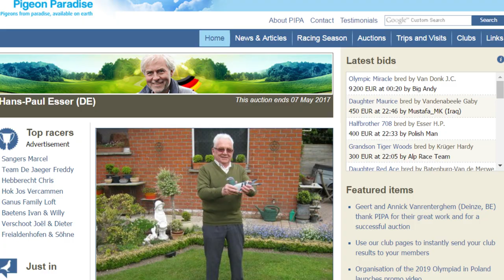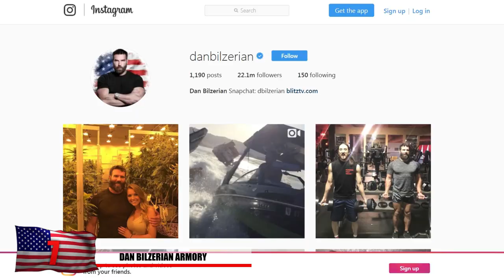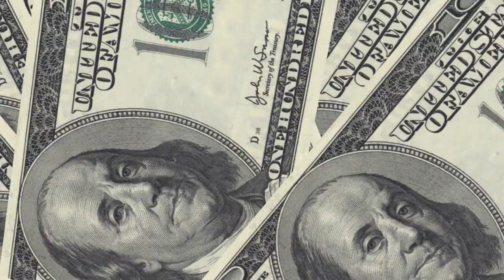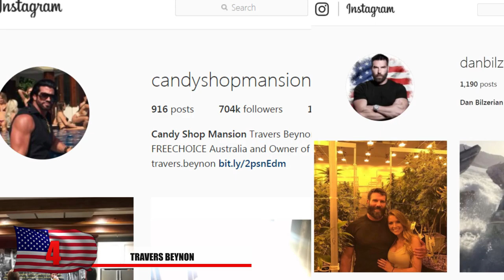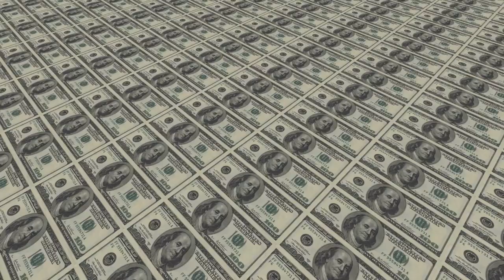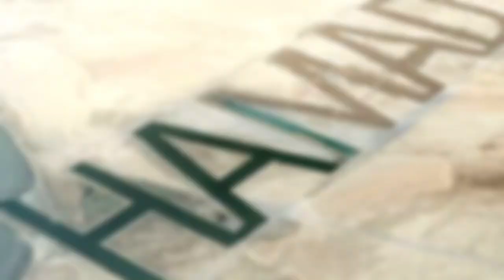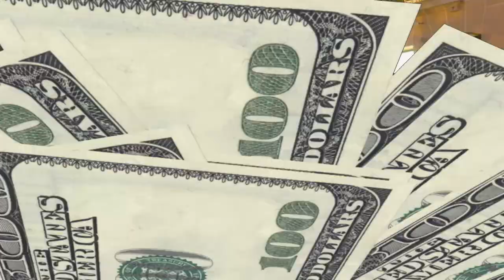11 Strangest Things Rich People Spend Money On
Famous, exclusive and expensive, things only the 1% can afford ! Check out the 11 Strangest Things Rich People Spend Money On !

11. Paris Hilton Dog House

10. A Pricey Pigeon
We see pigeons on the street and don’t really consider them to be worth much if anything. They seem to annoy people and poop on our cars. A business man from China on the other hand might think quite differently. He goes by the name of Hu Zhen Yu and he paid jaw dropping 328,000 dollars for some type of fancy racing pigeon from Belgium. The website called Pigeon Paradise offers specific breeds we’re assuming you won’t find scurrying for food. We couldn’t find an actual photo of Mr. Hu’s pricey pigeon, but it’s gotta be good.

9. Mayweather Gambling Habits

8. White’s Gentlemen's Club Membership
The London aristocratic, posh society deserves a special place on our list. Would you be willing to fork over 85,000 pounds a year to be a member of this club? That might not seem to high for some wealthy fellows and sorry ladies. Only guys allowed. Not only is the membership fairly high but you got to be pretty famous too. There might only be a few exceptions for the queen. A can of coke costs 20 dollars and only the finest game meat from all of England is served. Prince Charles is allegedly a member and had a bachelor’s party here. Much of what goes on here is fairly mysterious but many humiliating or dark high stake wagers are rumored to occur. The secrecy around the club has made it difficult to know for sure, but we know it’s expensive to find out!

7. Dan Bilzerian Armory

6. Markhor Hunting Expeditions
 A lot of people enjoy hunting the primal feelings that come with it. We’re sure these rich people can afford to put food on their plates, so that’s obviously not the reason. Catching a that rare trophy animal is going to come at a hefty price. The countries of Tajikistan and Pakistan are trying to appeal to hunters by allowing them to hunt the rare markor sheep which is known for their massive horns. For years, people were hunting it illegally and money from the people paying to hunt them are supposedly used to conserve the environment. Hunting permits for this sought after trophy animal start at 61,500 dollars to be able to hunt 4 Markor, which makes it a pretty expensive hobby. The doesn’t factor in transportation to these remote locations or getting travel visas to these countries. But if you want those horns on your mantle, be ready to pay the price!

5. Doomsday Bunkers

4. Travers Beynon
If there’s one guy out there who competes with Dan Blizarian for the most hated guy on instagram it would have to be Travers Beynon. This mega rich business man works for Big tobacco companies and he reportedly spends up to 2 million for bikini models to hang out with him in order for him to promote himself. This photo here shows Travers Beynon with two women on a leash, and you start to wonder if these women have any idea of self respect. He seems to know this type of imagery shocks people and the scantily clad women we see in this photo makes you wonder if they have some insecurity problems. Do you see the 3 standing next to him on the balcony? It makes you think they actually got paid more to be more closely associated to this guy in some way. He pays wild amounts for poolside parties, exotic vacations and for company, all in order to make himself look cool on instagram. We should also mention that his does have a wife and kid

3. Unusual Pets

2. Geoglyphic Signatures
Are you extremely rich and would appreciate people being able to see your name from satellite? It’s not a huge trend just yet but we’ve seen a few examples of this so far. A name from the Middle East, Hamad Bin Hamdan Al Nahyan, funded a project where he carved his name into the land and his signature measures about a kilometre long. It’s believed that this man owns over 200 cars including several Mercedes 500 SELs. This is almost like graffiti on an epic scale. The signature is carved near a body of water on Al Futaisi Island, in the Persian Gulf where they’re attempting to fill up his name almost like a giant swimming pool. It doesn’t appear to still be visible but we imagine this kind of thing takes a little maitenence. There’s also another one in Texas with the owner of the land Carving his name out of trees.

1.Golden Cars